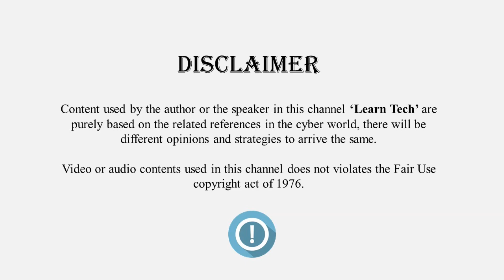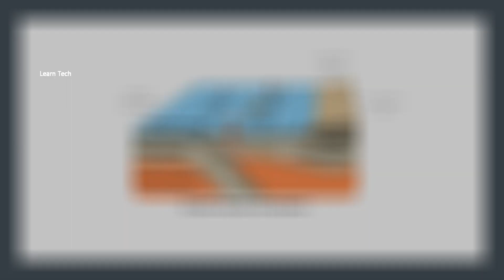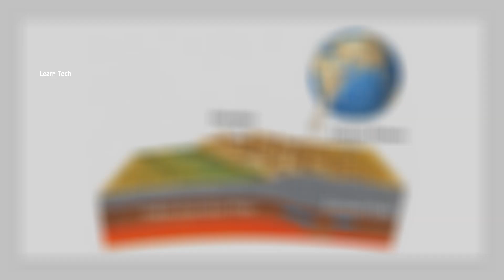How Himalayas Formed | Tamil